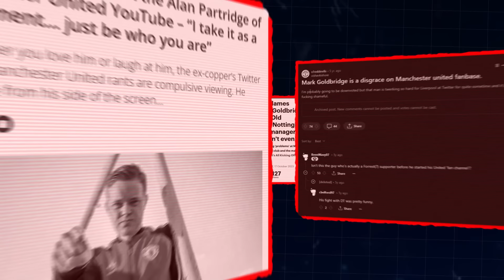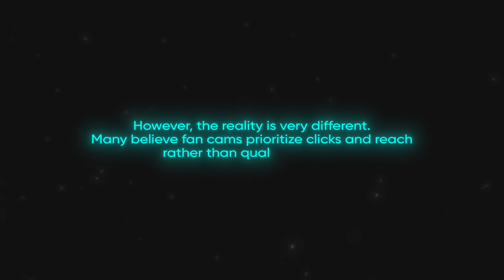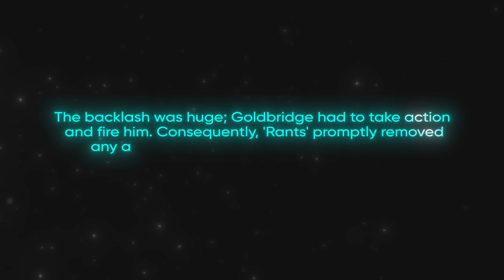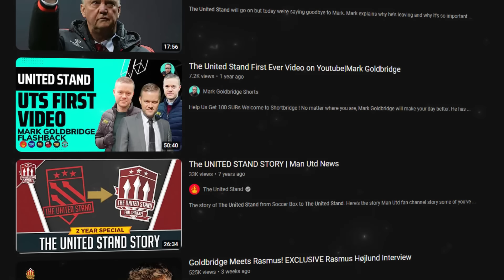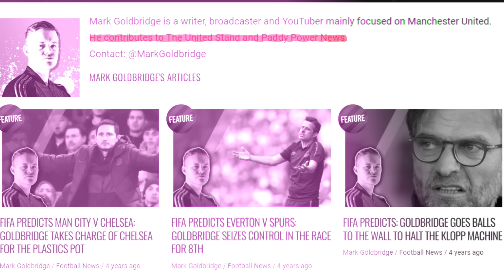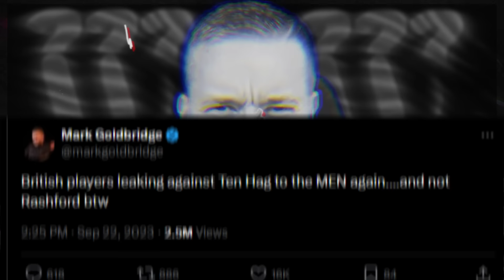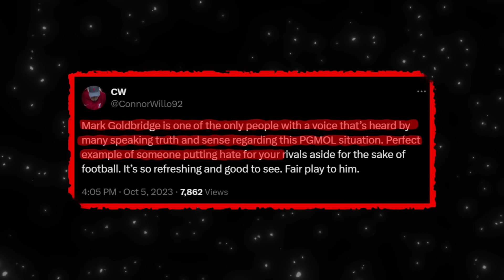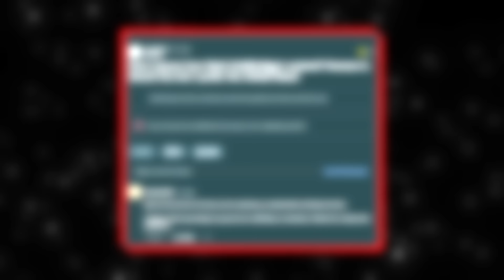The controversial rise of Mark Goldbridge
🔥 Unveiling the Rise and Controversies of Mark Goldbridge: Football Powerhouse Turned Polarizing Figure 🔥

⚽ From Police Officer to Football Mogul: Join us on an epic journey as we delve into the meteoric rise of Mark Goldbridge, a former police officer who transformed into a football powerhouse, amassing over 5 million YouTube subscribers in less than a decade!

🌟 Career Pinnacle in 2022: Discover the heights very few football YouTubers reach! Goldbridge became a Talksport host, managed a charity game alongside MrBeast and other influencers, and hosted his first-ever live shows across three UK cities with The United Stand.

🔍 The Good, the Bad, and the Ego: While Goldbridge's success is undeniable, a growing ego has become a controversial companion. Explore instances where he dismisses others' opinions, particularly legends like Manchester United players, sparking debates and reaching mainstream media attention.

🎥 The Birth of a Football Empire: Uncover the origin story of Mark Goldbridge, starting with his YouTube channel "Soccer Box TV" in 2014. Witness the channel's evolution into The United Stand, accumulating 1.1 billion views and 1.74 million subscribers, offering a voice to football fans often overlooked by traditional media.

💣 Controversies and Criticisms: Delve into controversies surrounding Goldbridge, including accusations of running agendas against players for channel growth and fostering a toxic fan culture. Explore the departures of iconic members and the allegations made against him by ex-employees, shedding light on behind-the-scenes dynamics.

🤔 Genuine Fan or Opportunist? Uncover the debate surrounding Goldbridge's loyalty to Manchester United, with claims of being a Nottingham Forest fan. Former players like Paul Parker question his authenticity, leading to clashes with current players and accusations of spreading false information for clickbait.

💰 Success and Charity: Despite controversies, Goldbridge's success extends beyond YouTube, with involvement in traditional media and charity work. Discover how he leverages his platform to raise funds for charities, managing teams in high-profile charity matches like the Sidemen Charity Match.

👍👎 Fans' Divergent Views: Navigate through the diverse opinions of fans, ranging from admiration to criticism. Some appreciate Goldbridge's entertainment value, while others accuse him of sensationalism and bias. Explore the divisive comparisons to AFTV and mixed sentiments within the Manchester United fanbase.

📈 The Goldbridge Legacy: Despite the controversies, Mark Goldbridge has built an impressive personal brand, making him a significant voice in the world of Manchester United. The United Stand continues to thrive, averaging over 22 million views per month, showcasing Goldbridge's undeniable impact on football media.

🔥 Join the conversation as we dissect the triumphs, tribulations, and controversies that have defined Mark Goldbridge's remarkable journey in the footballing world! ⚽✨